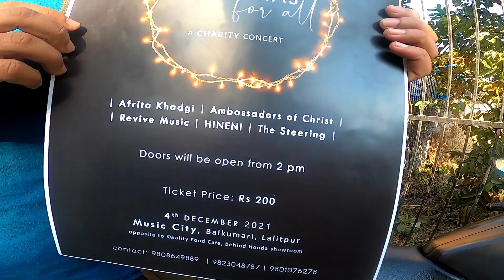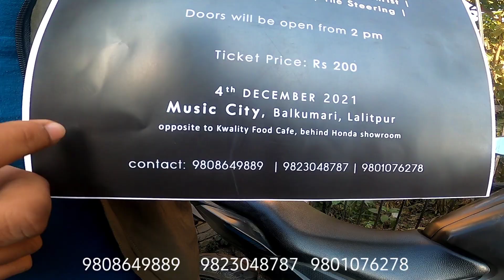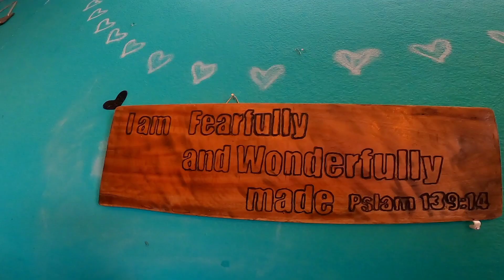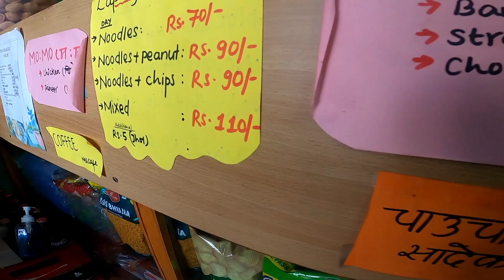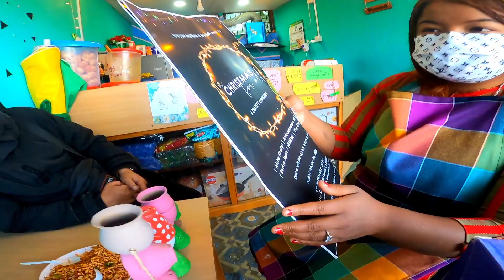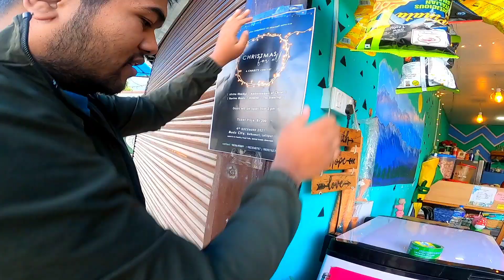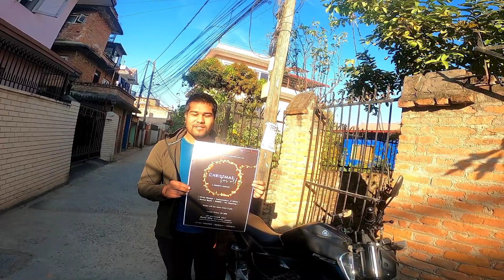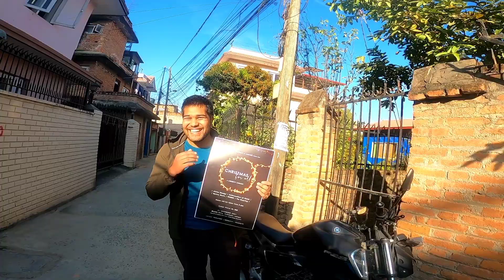Giving something special || ft. Sisir Vlog || Testimony || Taudaha ride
This is my vlog to give something special to our church aunty's shop in taudaha. I went to Taudaha with Sisir Vlog and it was really very fun. Aunty also shared testimony about Jesus Christ. My viewers i really request you to know about Jesus Christ because he is the way, the truth and the life. It was beautiful memory vlog at taudaha. I have shown something special gift which made with my hands in this vlog and hope you loved it. It was amazing visiting prasnasa delicious shop.😊😊😊